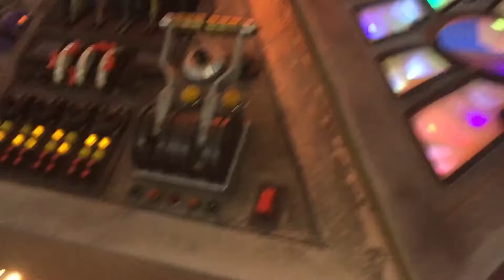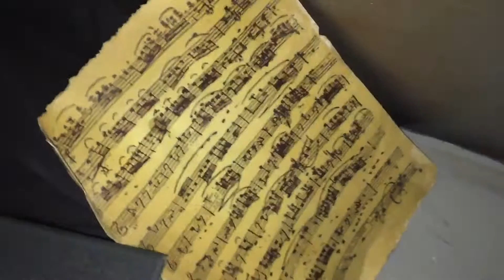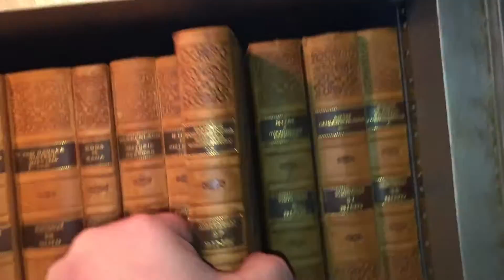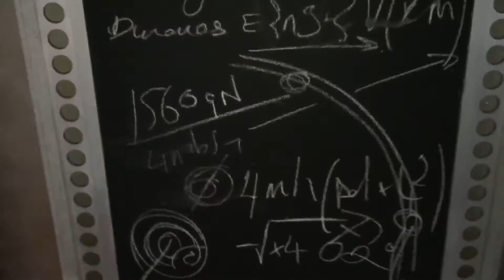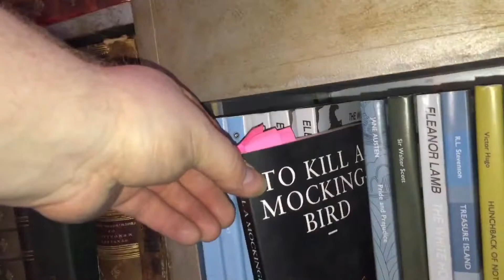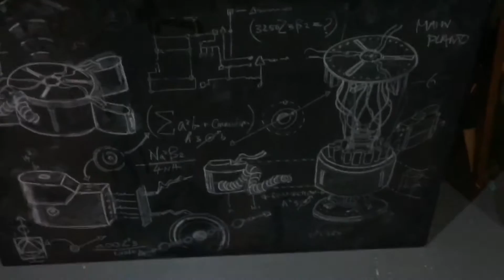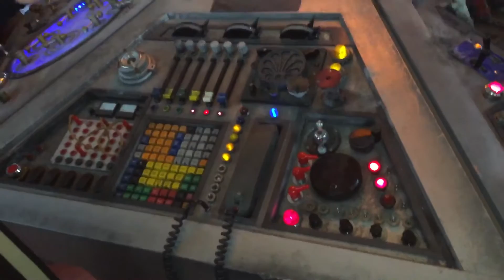Tardis Set Visit 24/09/15 vid 1 of 2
Tardis Set Visit 24/09/15 vid 1 of 2 - Dalek Mission competition winners and guests had free roam of the Tardis Set before meeting Peter Capaldi as the12th Dr himself!